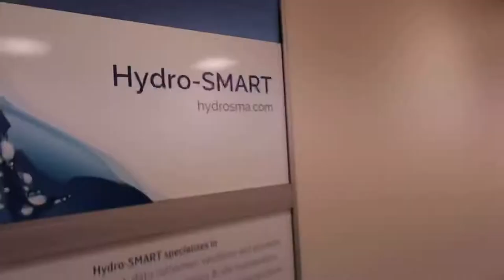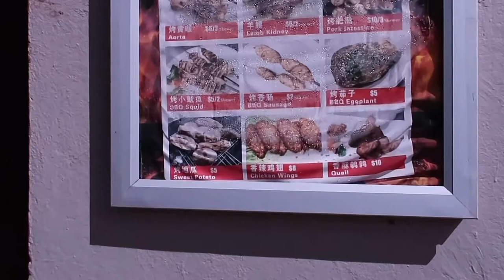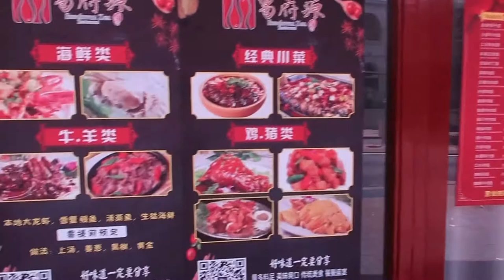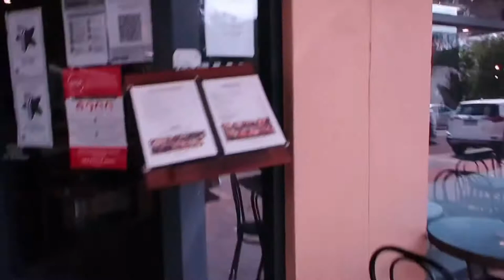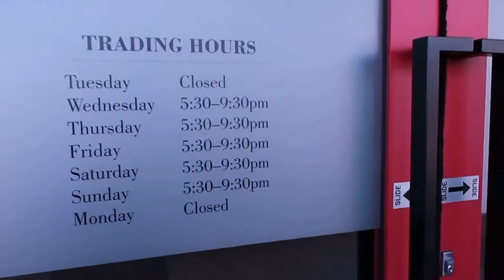Hokkien Vlog 1